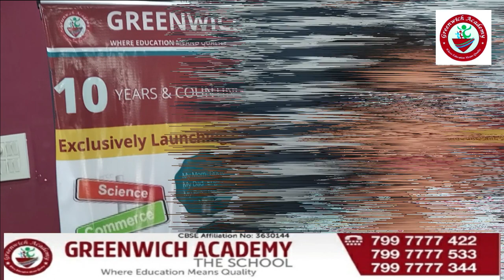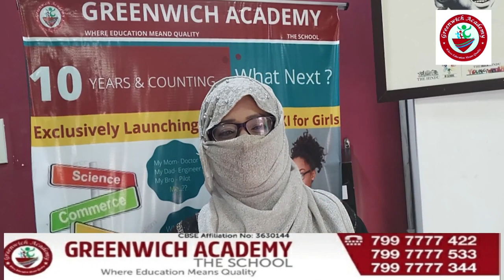Happy Parents of Greenwich Academy-The School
A School that Provides Quality Education with best infrastructure and Facilities...
Give your Child The Greenwich Experience...